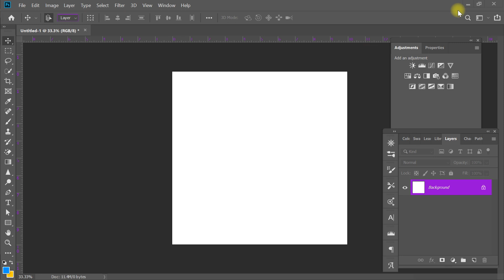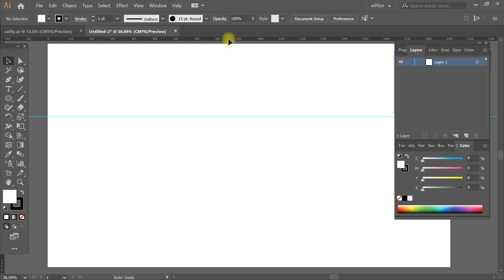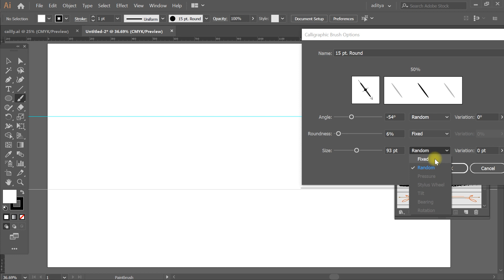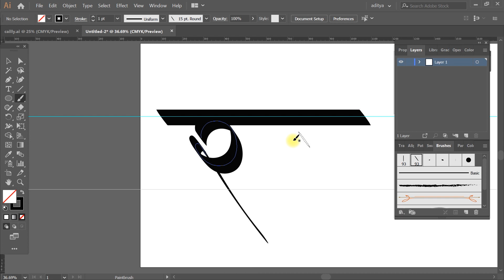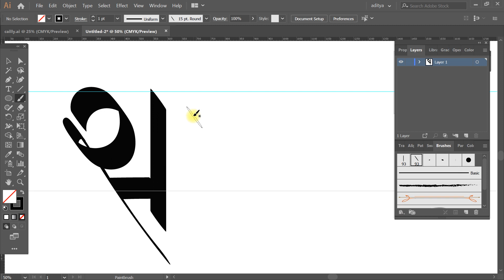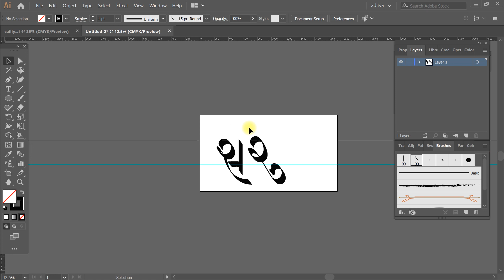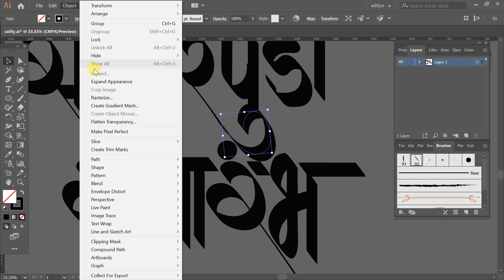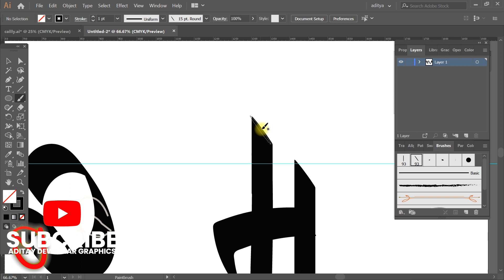Calligraphy In Marathi | कॅलिग्राफी | Banner Editing In Illustrator 2022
how create caillygraphy in marathi illustrator how to banner editing marathi caillgraphy in photoshop  birthday banner editing how to download banner editing material